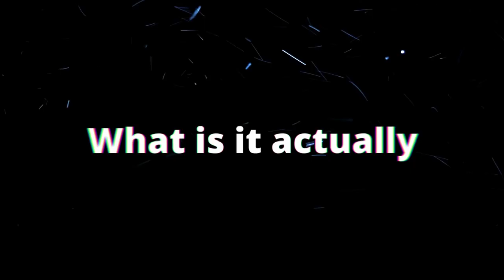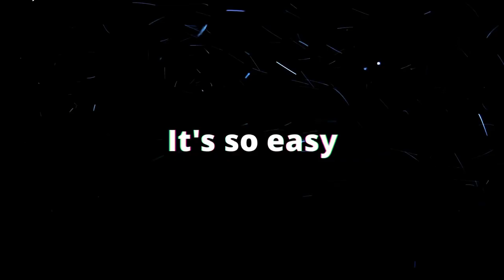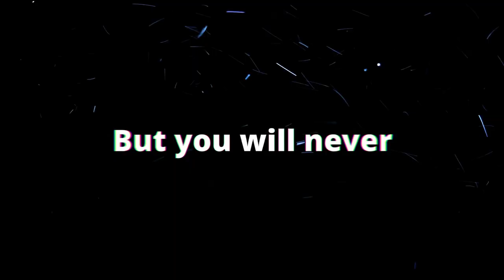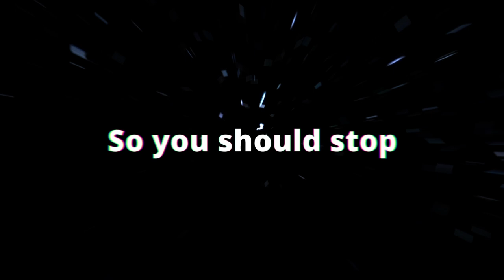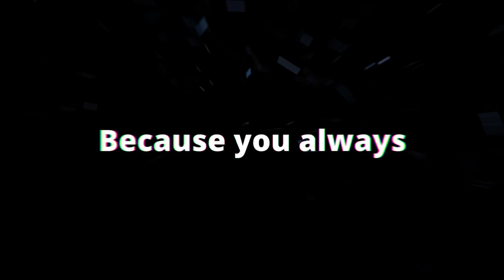All the Instagram Success and Knowledge is Bulls**t!